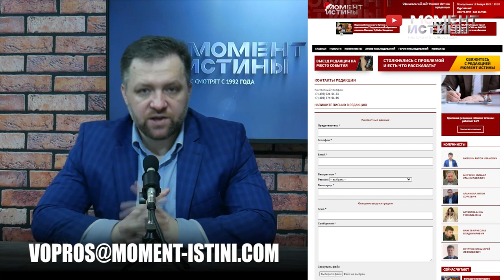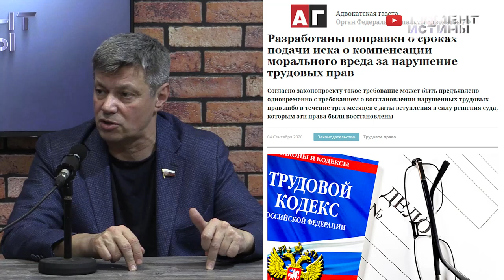Вопрос депутату: Моральный ущерб при увольнении. На что можно рассчитывать, как пользоваться?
Еженедельная рубрика Вопрос депутату